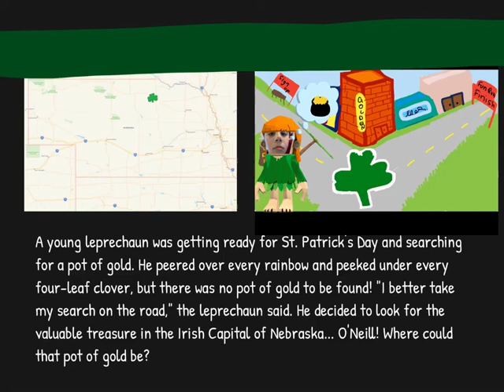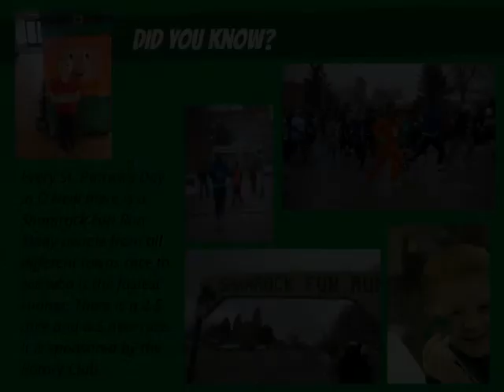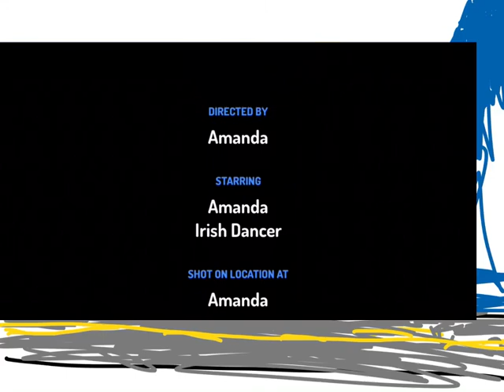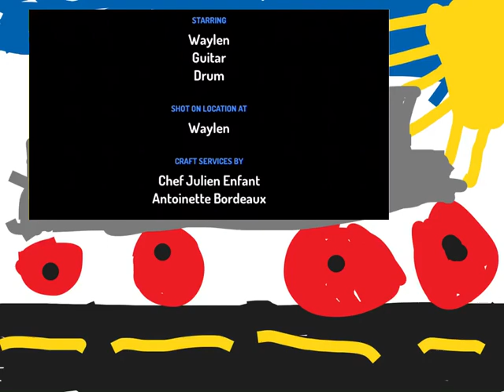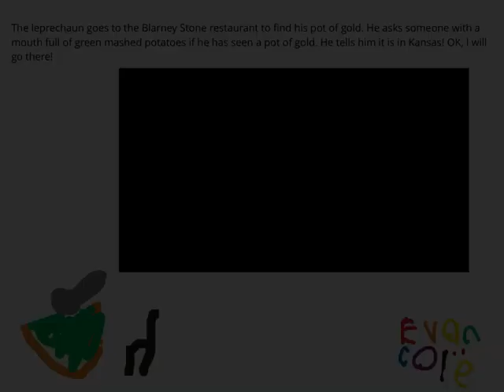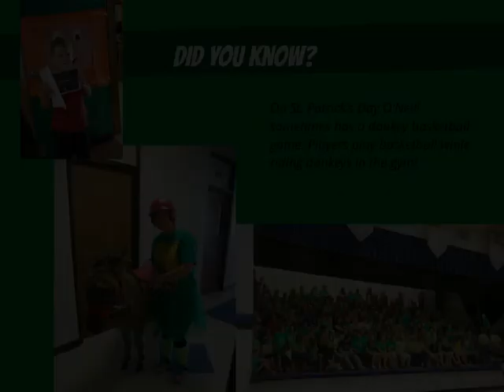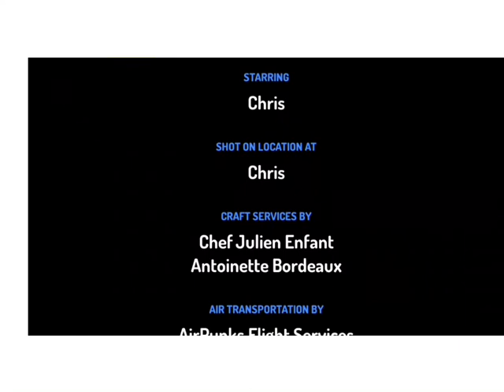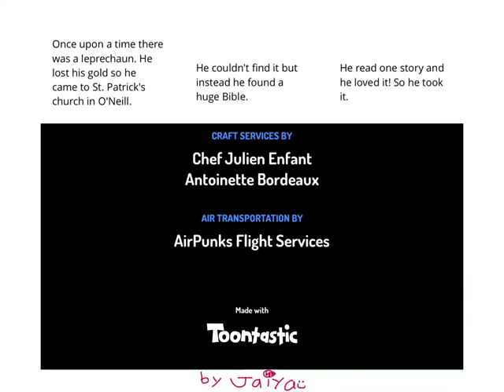A Leprechaun Visits O'Neill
A leprechaun is looking for a pot of gold, but cannot find it anywhere. He decides to search for it in the Irish capital of Nebraska - O’Neill - during St. Patrick’s Day. Will he find a pot of gold there?

1st Graders at O'Neill St. Mary's created this digital multimedia story with Toontastic 3D and Book Creator apps